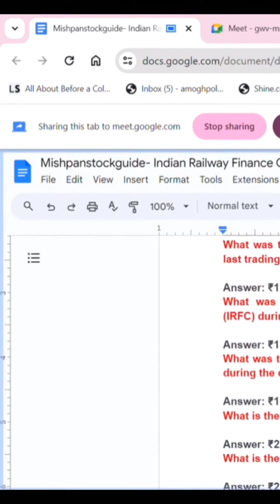Indian Railway Financial Corporation Market Update and Stock Analysis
PewDiePie
ASMR
Music
BTS

IRFC market update
Indian Railway Financial Corporation stock prices
Stock market trends
IRFC analysis
Market update insights
Financial tips for investors
IRFC stock secrets
Investment strategies
Stock market exploration
Market trends revealed
IRFC stock market magic
Latest stock prices
Financial success with IRFC
Uncovering market mysteries
IRFC market finale
Closing stock prices analysis
Profits with IRFC
Investment opportunities
IRFC market breakdown
Stock market experts
Financial market exclusives
IRFC final verdict
Stock market exposure
IRFC market watch
Grand finale with IRFC
Market update conclusion
Unveiling financial secrets
IRFC stock journey
Latest market updates
IRFC closing curtain
Stock market finale
IRFC market magic
Market analysis closure
Last word on IRFC
Stock market success with IRFC